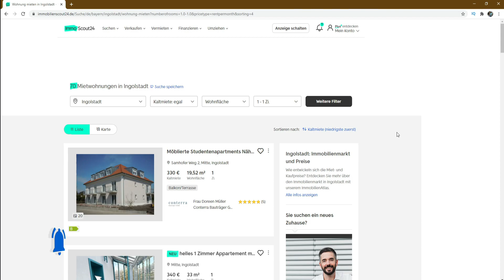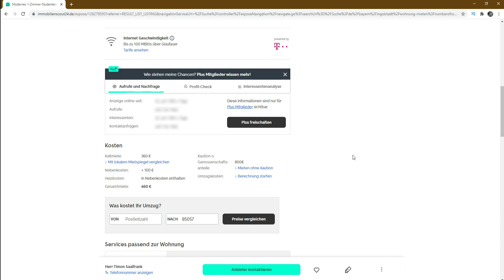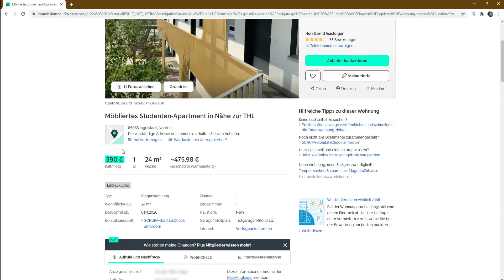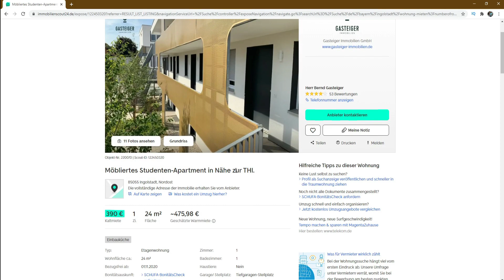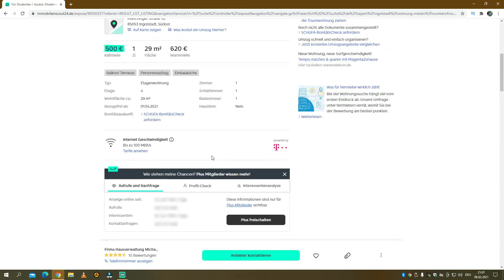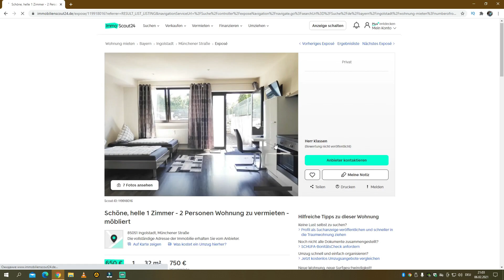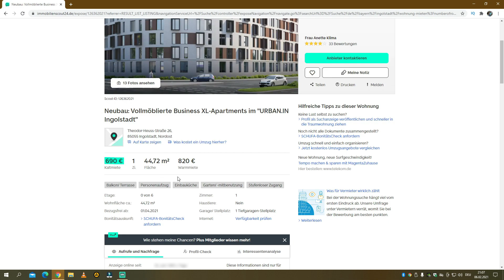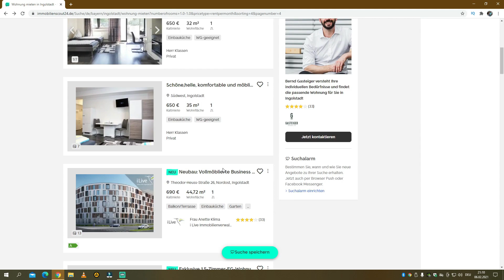Цены на аренду 1 комнатной квартиры в Германии. Аренда.Апартаменты.Ingolstadt. Жизнь в Германии.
Цены на аренду 1 комнатной квартиры в Германии. Бавария. Ингольштадт.
1 Комнатная Квартира. В Германии. Аренда.Апартаменты.Ingolstadt. Жизнь в Германии.

На, ЧТО Я СНИМАЮ:
1. Смартфон Samsung Galaxy S10+
2. Камера DJI OSMO POCKET.
3. Квадрокоптер (Дрон) DJI MAVIC MINI.

БАВАРИЯ - 174  RUS

Мы поздние переселенцы из России город Челябинск. В Германии с 2005 года
в настоящее время проживаем в земля
 Бавария.

Всем удачи ваши  БАВАРИЯ -  174 RUS